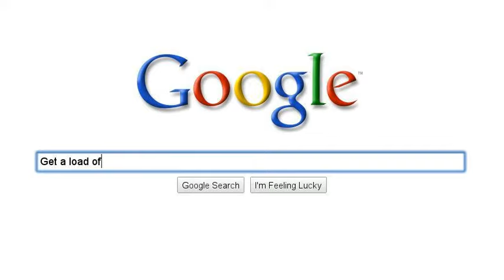What does Dr. Eggman search for in his spare time?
I'm such a nerd.. XD

GET A LOAD OF THIS